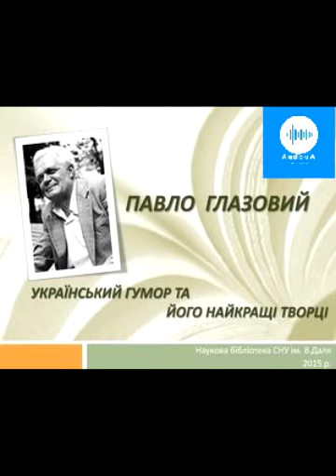Павло Глазовий. Про таке та інше